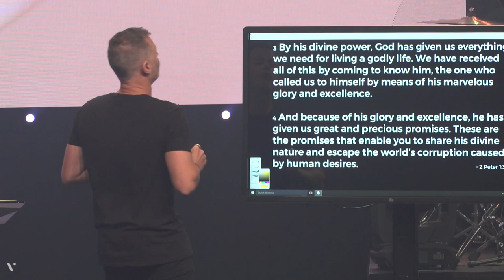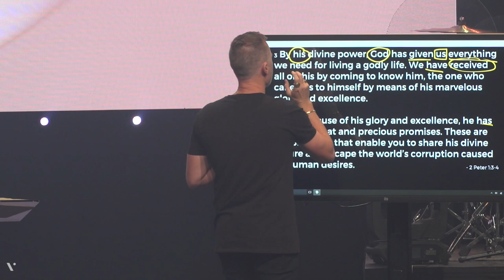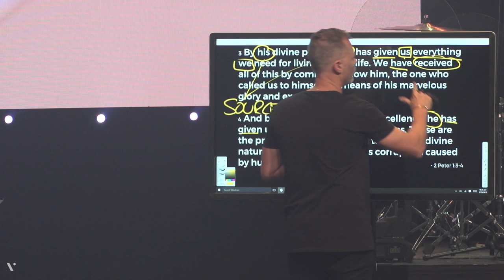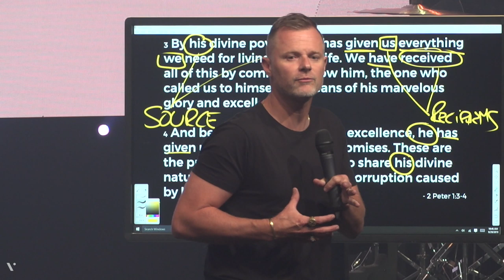Production Team - Adam Smallcombe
Tune in for week 1 of our new series, Given: Reversing our Approach to Giving, with a message from Pastor Adam Smallcombe.